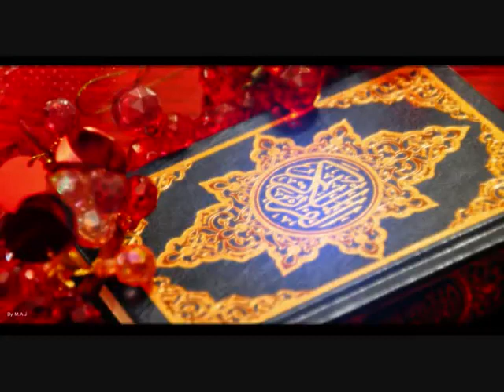113 سورة الفلق | الشيخ محمود خليل الحصري